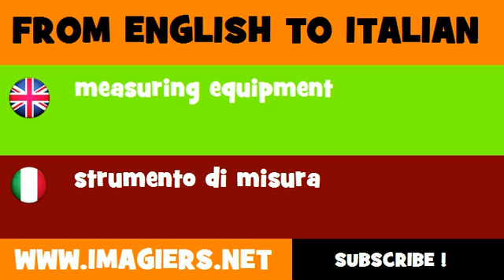FROM ENGLISH TO ITALIAN = measuring equipment